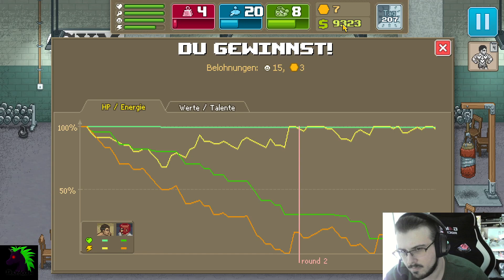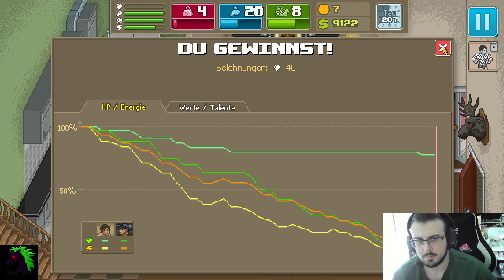Hulk Hogan, der KAMPF! | Lets Play Punch Club S2 #33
Ryo war ja wenigstens einfach! D:

Lasst wie immer gerne einen Like und einen Kommi da, gerne auch Tipps für den Anfang. Keine Spoiler!!!